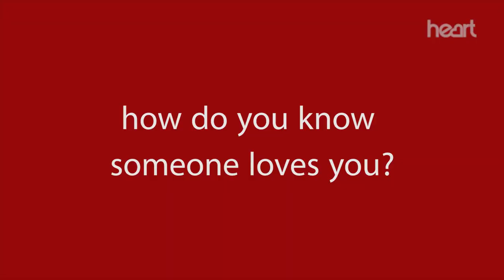It's A'll About Love with Heart Breakfast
It is the most loved-up week of the year so we chatted about love with pupils from Bryn Clwyd County Primary School in Llandyrnog. Happy Valentine's from Heart Breakfast and catch us on your radio weekday mornings 6-10am across North & Mid Wales! Lois & Oli